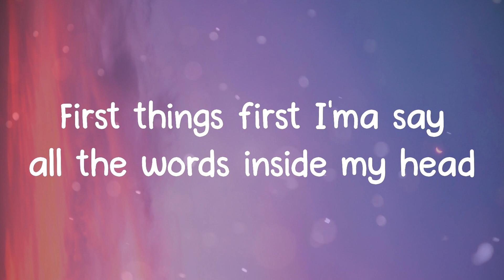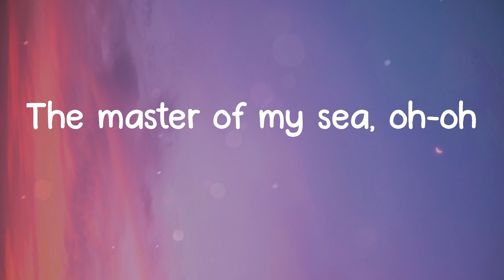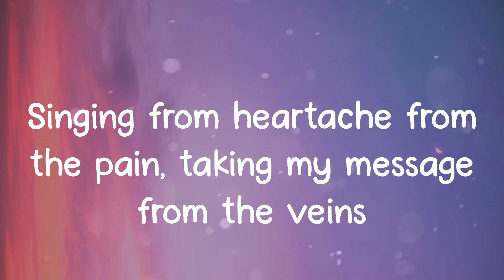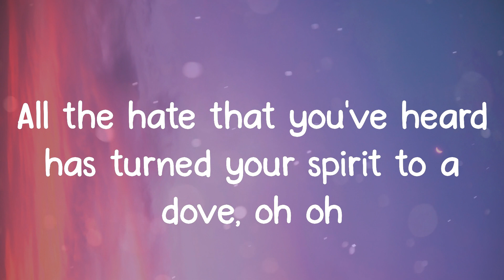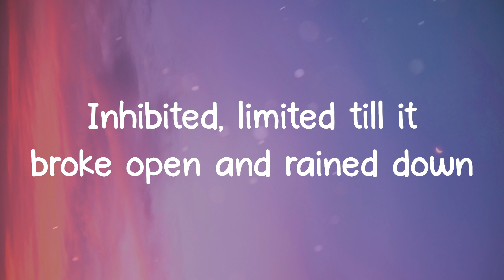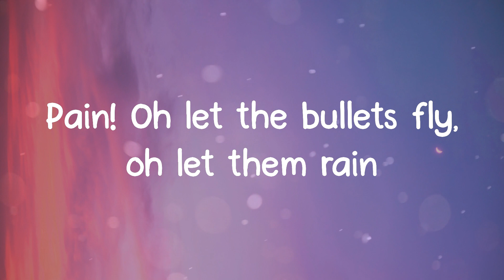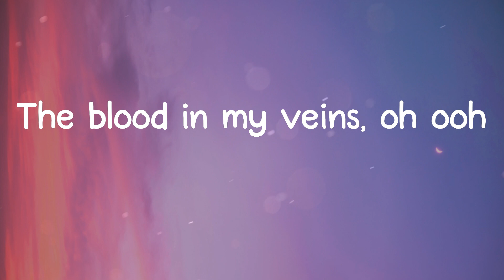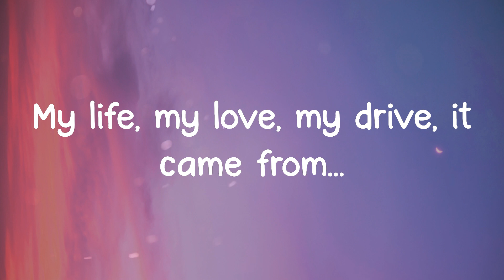Imagine Dragons - Believer (Lyrics)